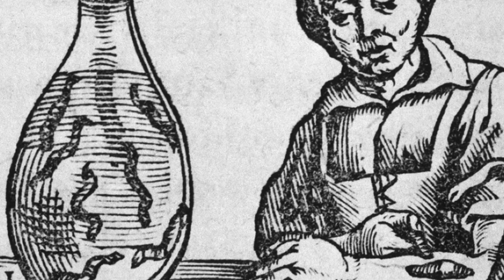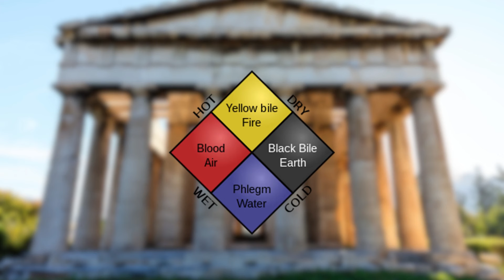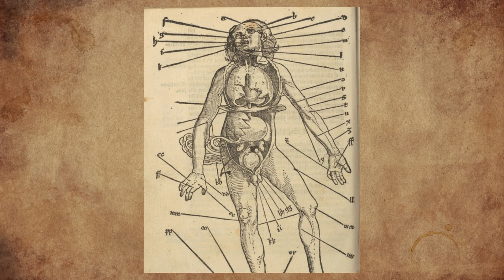They Drain Your Blood To Drain the Impurities! - Bloodletting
Join us on a captivating journey through the pages of history as we explore the mysterious world of bloodletting. In this enlightening video, we delve into the ancient origins, the medieval madness, the stories of celebrity patients, and the eventual decline of this peculiar medical practice. Discover how bloodletting once held a prominent place in medicine and the fascinating stories of those who underwent its rituals, including famous historical figures like George Washington and King Charles II. As we unravel the enigmatic history of bloodletting, we gain insights into the evolution of medical knowledge and the enduring complexities of the human quest for health.